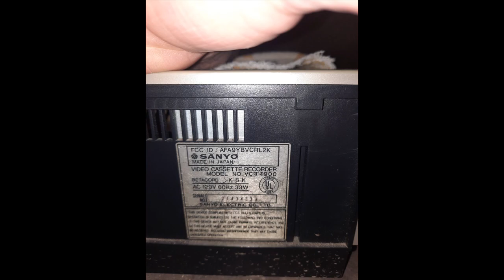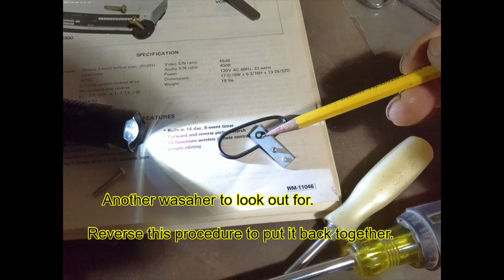Sanyo Beta VCR4900 belt replacement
Basic video showing how I replaced the belts in my Sanyo VCR4900 Beta player. Its not very complex and is a good way to start when trying to breath life into a 40+ plus year old obsolete beta machine, the belts and other rubber parts are almost certainly beyond hope. From here you can track down other issues as the come. From my experience, limited to five machines, the build quality is so good that if you keep your expectations reasonable, you can have a working player with little money and only a small amount of effort. Here are some links to help you down this rabbit hole.
A reminder, NEVER do any service to a VCR while it is plugged in!!